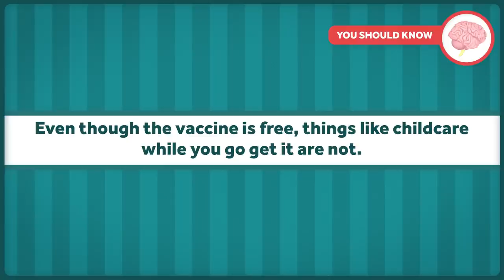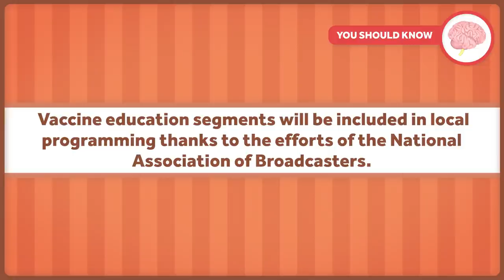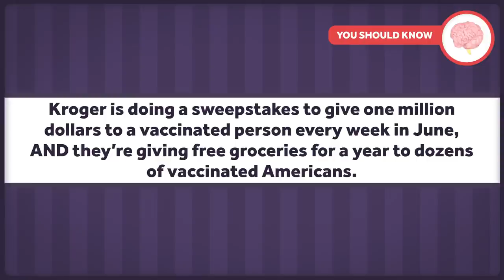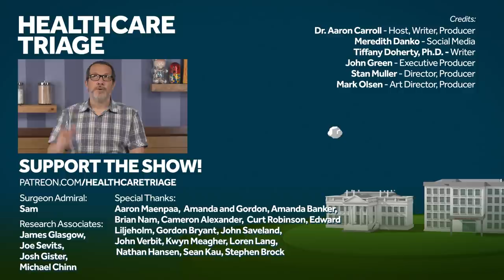Covid Vaccine Month of Action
The Biden administration has announced a new a goal when it comes to Covid-19 vaccinations in the US: It aims for at least 70% of Americans to receive at least one dose by July 4th. The current administration has announced a plan and lots of companies are pitching in to help incentivize these efforts – so if you’ve been putting off vaccination, maybe this episode will help get you going!

Other Healthcare Triage Links:
2.
3.
4. Aaron's book "The Bad Food Bible: How and Why to Eat Sinfully" is available wherever books are sold, such as Amazon

iStockphoto.com/pink_cotton_candy
iStockphoto.com/scyther5
US Department of State
iStockphoto.com/jetcityimage
iStockphoto.com/SweetBabeeJay